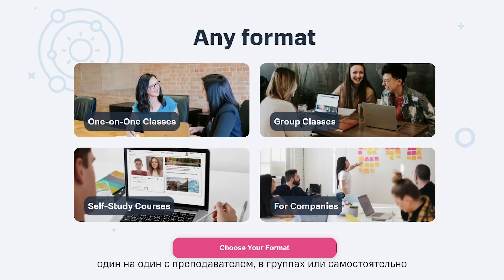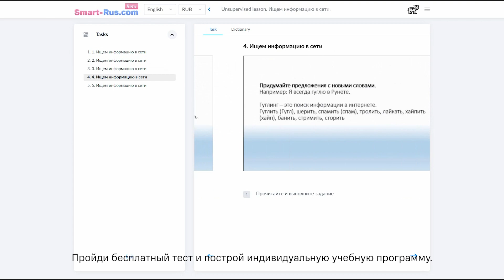МТС | Smart Rus — платформа от МТС и РУДН для изучения русского языка как иностранного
МТС и РУДН запустили онлайн-платформу для изучения русского языка как иностранного

В Smart Rus можно подготовиться к TORFL, путешествию по России, общению в русскоязычном профессиональном сообществе. Персональную программу строит алгоритм на основе уровня знаний и потребностей ученика. Ведут уроки преподаватели РУДН, которые знают, как обучить русскому языку всех: от детей до астронавтов, готовящихся к полету на МКС — ищите их отзывы на сайте

Заниматься можно с компьютера или мобильного телефона, а формат выбрать по уровню общительности: с учителем, групповые или самостоятельные занятия. Для нескучной учебы в платформу интегрированы видеоролики, треки русскоязычных исполнителей и тренажеры.

Добро пожаловать в Smart Rus!